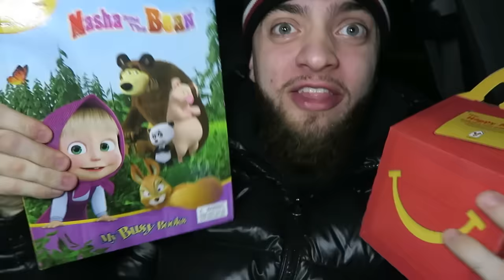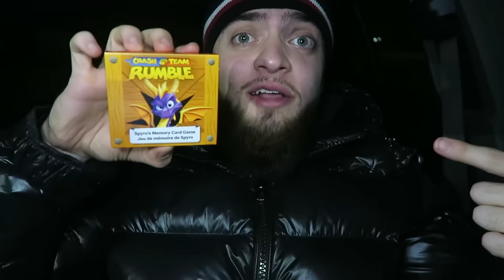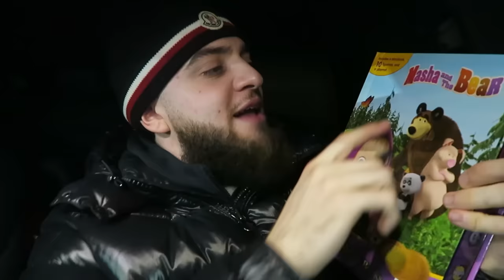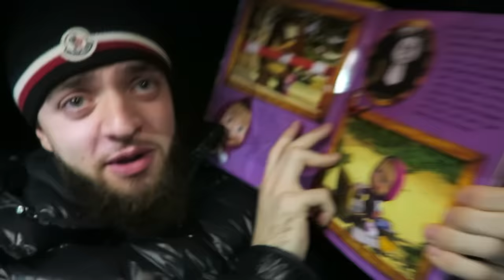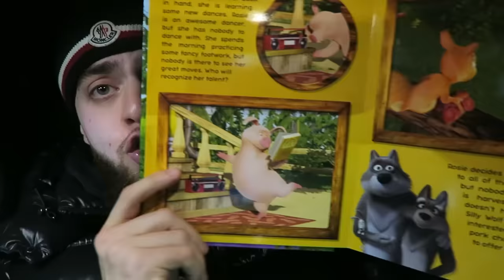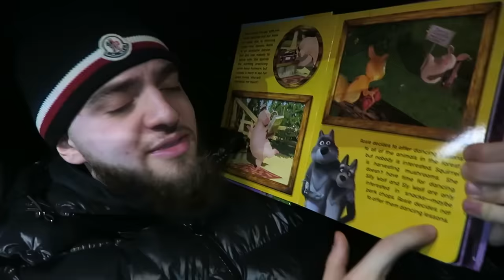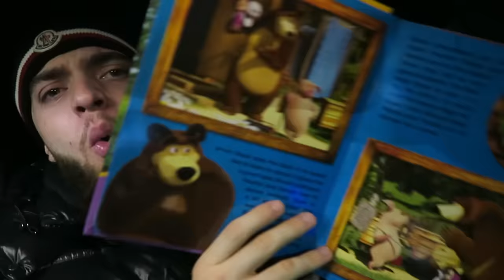DO NOT ORDER MASHA AND THE BEAR HAPPY MEAL FROM MCDONALDS AT 3AM!! (SCARY)